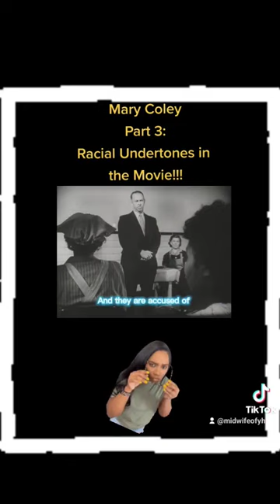Mary Coley Part 3: Racial Undertones of the Movie!